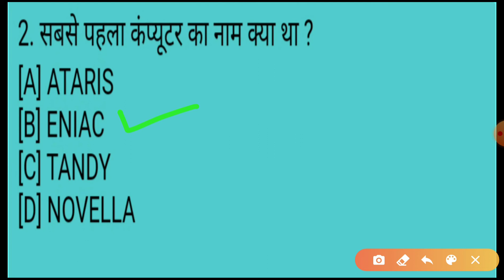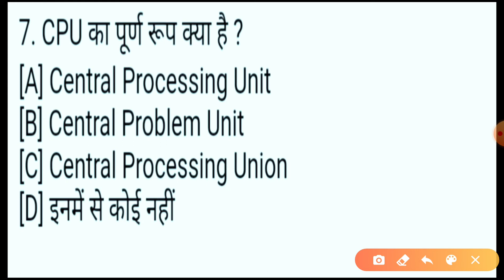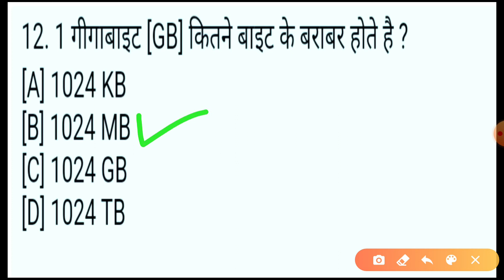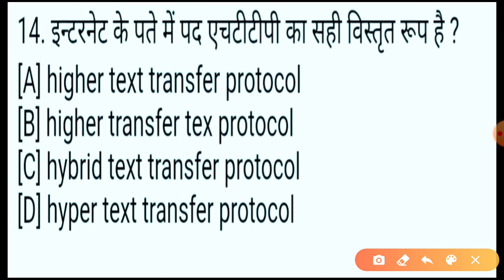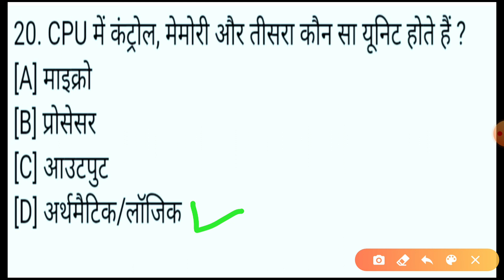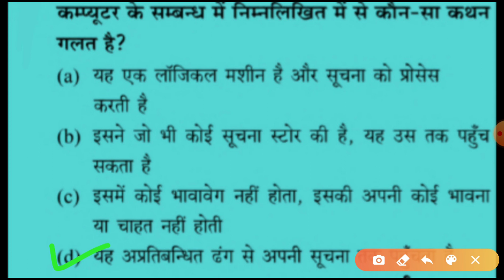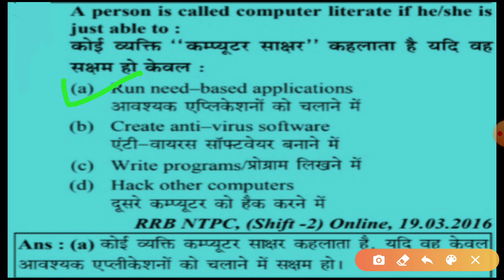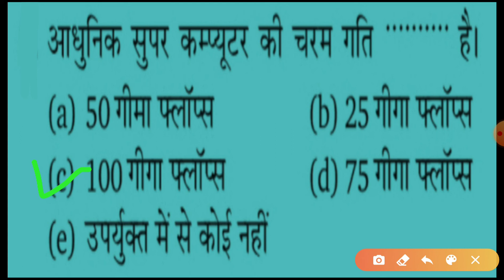कंप्यूटर प्रशन । Computer question part ( 1 ) ।Top 30 MCQ Most important KVS.All Exam.